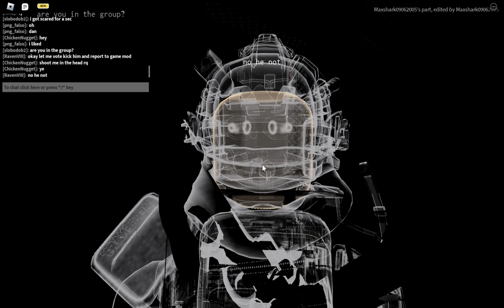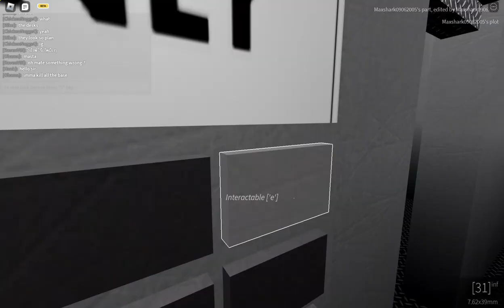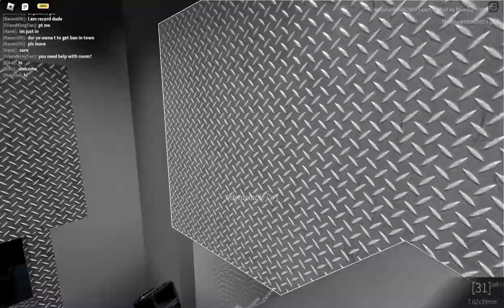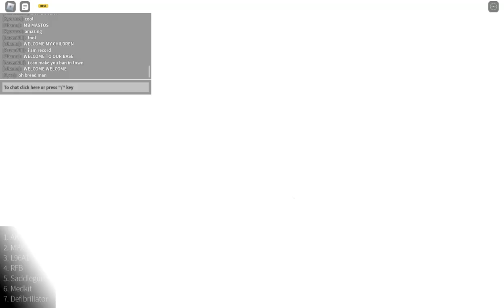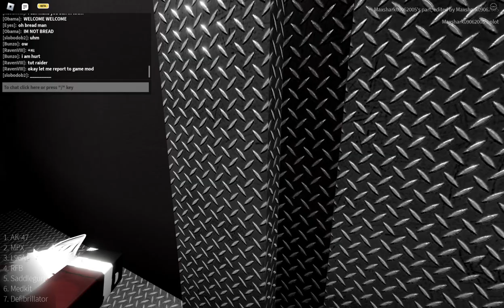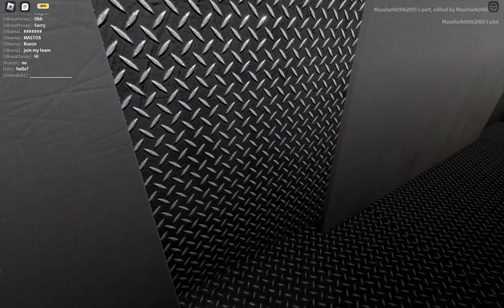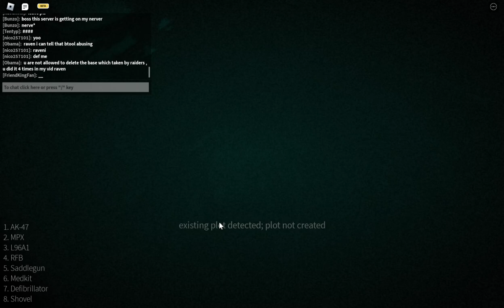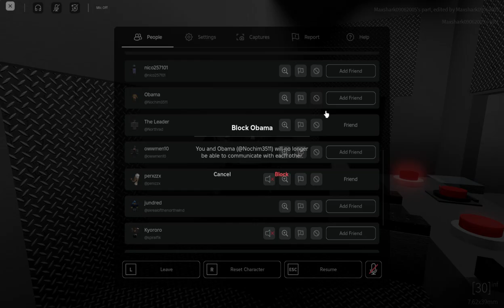Roblox report user who is gliching in my base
user name who is glitching  Nochi3511